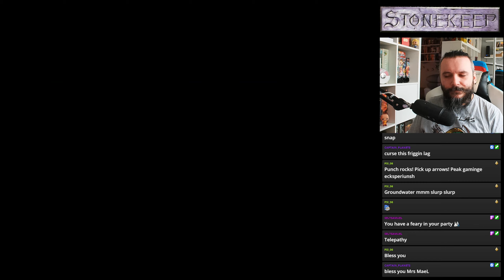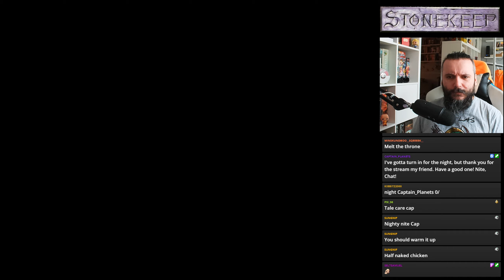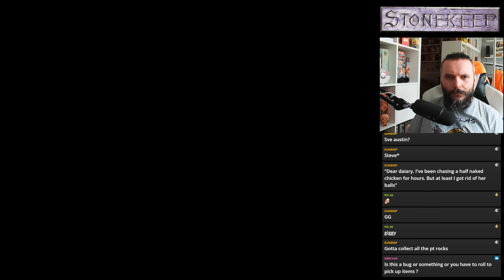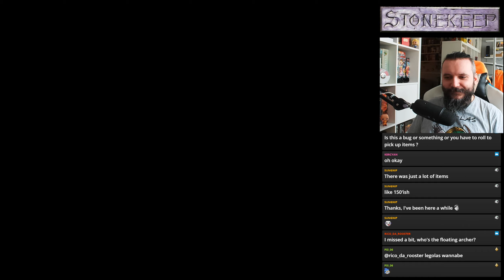Stonekeep #14 [Streamplay]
Welcome to Stonekeep! Where Dark God suddenly appears, destroys the keep, we get abducted just to return 10 years later and get dragged to the hole by a lady spirit thing telling that bad stuff will happen... What could possibly go wrong, by entering in a spirit form?

I've got my own Discord server, so feel free to join and lurk around!

Stonekeep is a role-playing video game developed and released by Interplay Productions for the PC in 1995. It is a first-person dungeon crawler game with pre-rendered environments, digitized characters and live-action cinematic sequences. Repeatedly delayed, the game that was supposed to be finished in nine months took five years to make, the record longest development of a video game at the time.